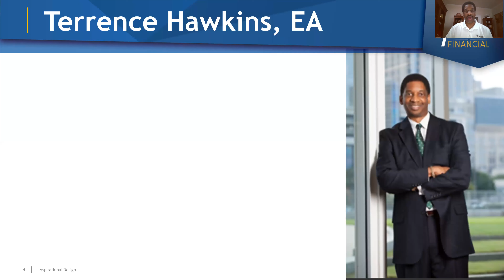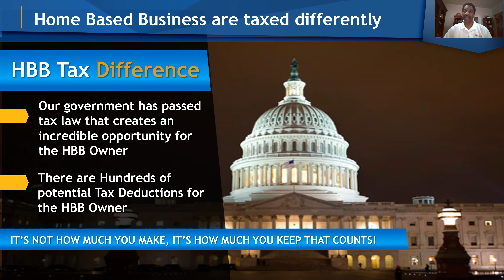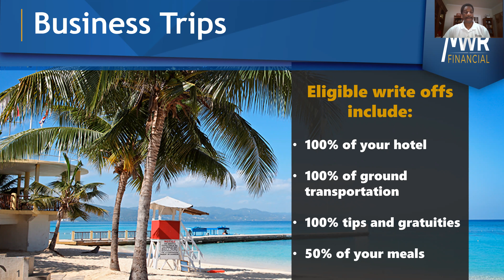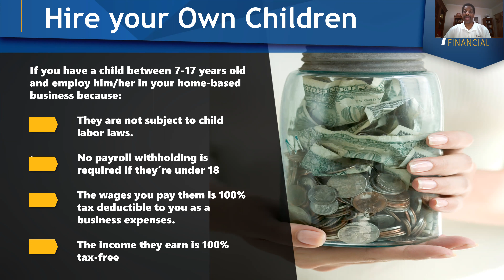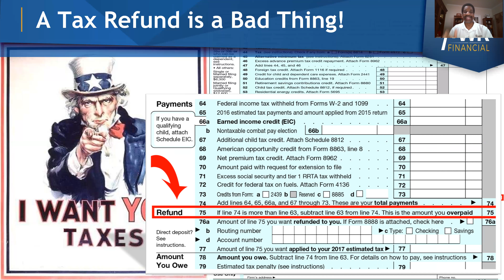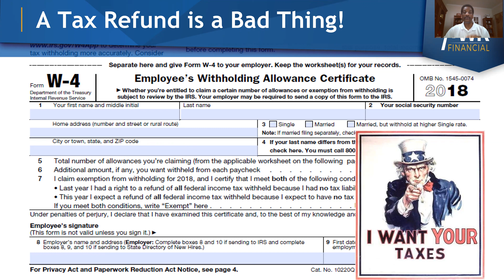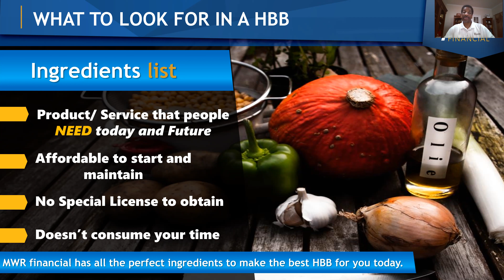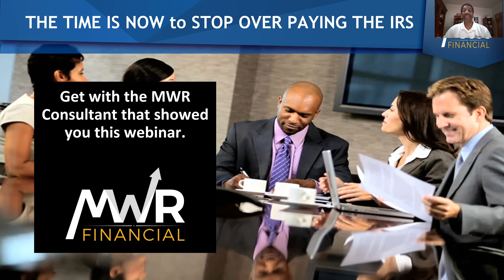You MUST Have a Home Based Business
Learn how a Home Based Business can save you money on your taxes.